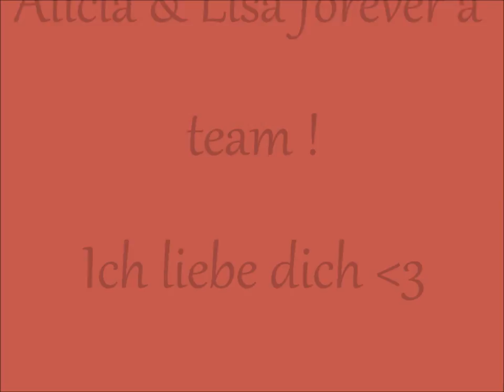Edita - The Key, alicia iloveyou